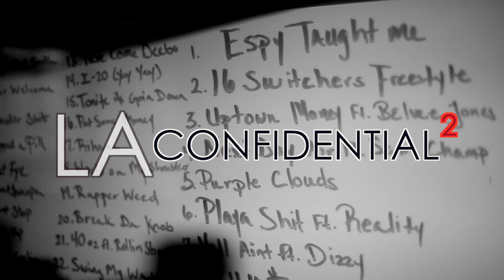Rich Espy "16 Switches" (Curren$y Freestyle) Music Video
Rich Espy Gives a freestyle over Curren$y 16 Switches From New Jet City

LA Confidential 2 Trailer
Directed By dlaniger films (@espy_tx)